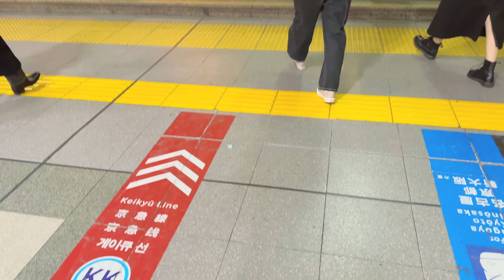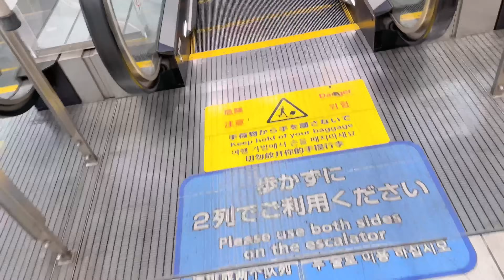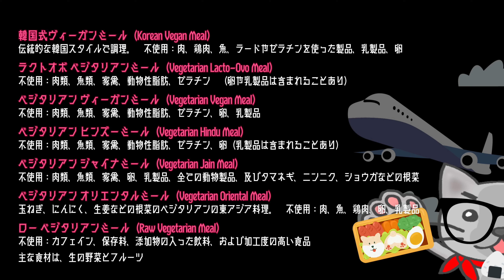【韓国ぼっち旅】年末の激混み羽田空港深夜2時便。機内食オーダーしてみた【仁川空港】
ーーー
安定の１２月２５日　深夜２時便。
クリスマスということもあってか、荷物預け＆チェックインが混み合っていました～！

今回、大韓航空を利用したのですが、行の機内食を指定してみました。
詳細、動画でご覧ください！

FOLLOW ME★

107-0052　東京都港区赤坂9-5-27　ルピナス赤坂乃木坂101